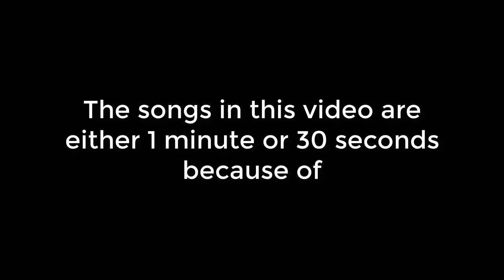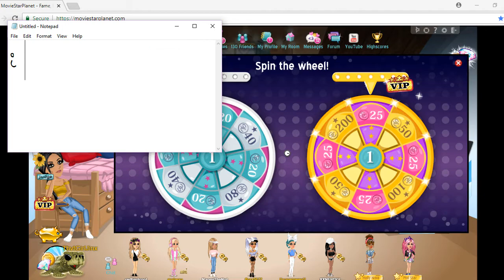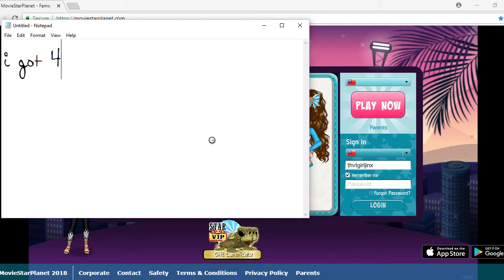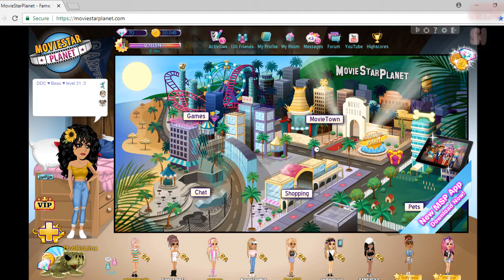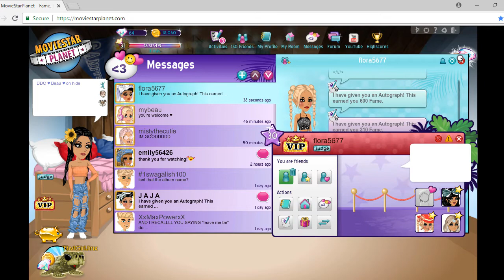Getting One Month Star VIP!! +Updates & Random Stuff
i don't even know what i was doing lol